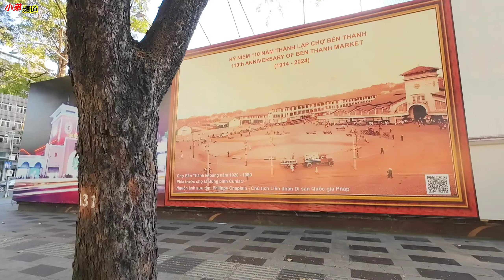首德郡 首添新都市區 周末放風筝 越南胡志明市。粵語 SAIGON QUAN THU DUC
小弟敬祝大家健康幸运

過程中大家看到視頻有錯失,望 大家包容

大家給我一个点贊和訂閲,謝謝大家